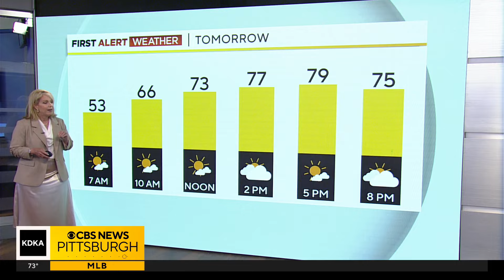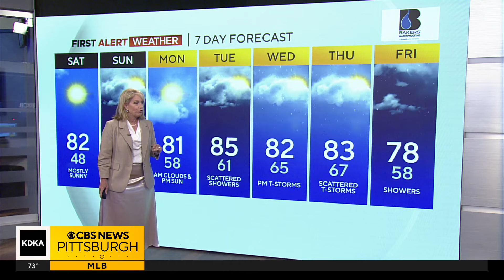KDKA-TV Evening Forecast (5/31)